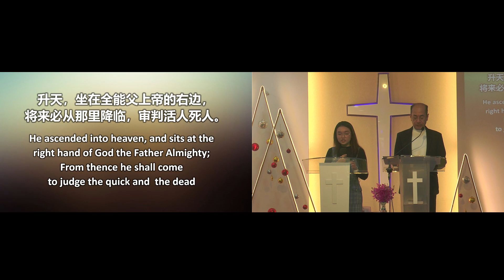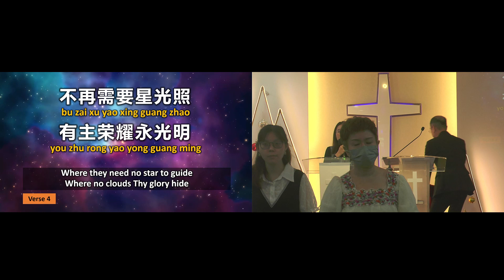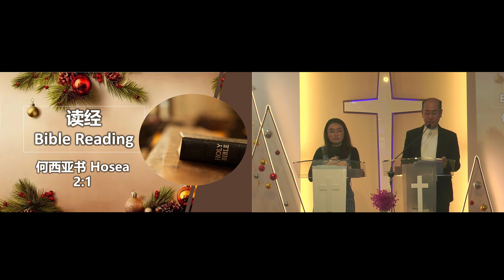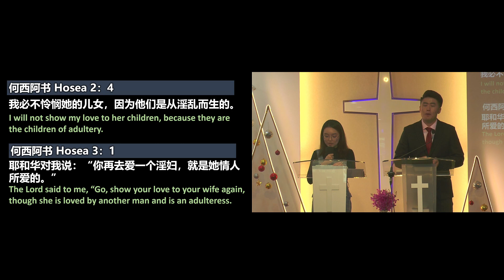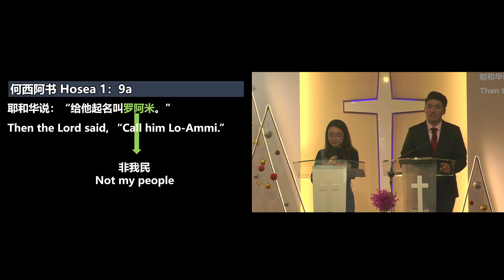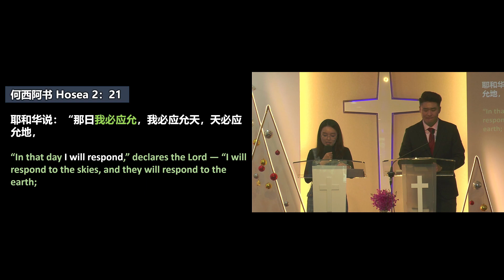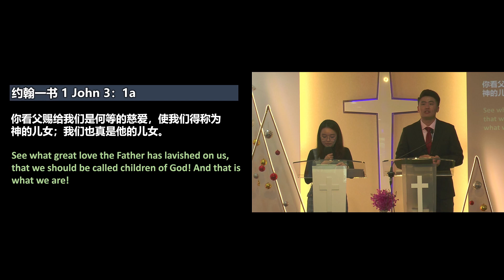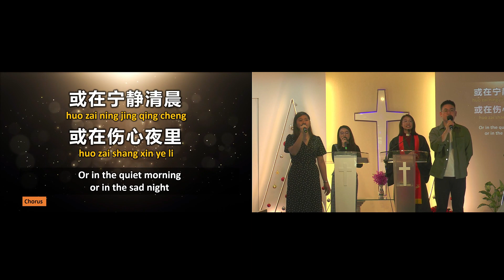Bandar Sri Damansara Chinese Methodist Church (BSDCMC) Christmas Eve Service 24 December 2023